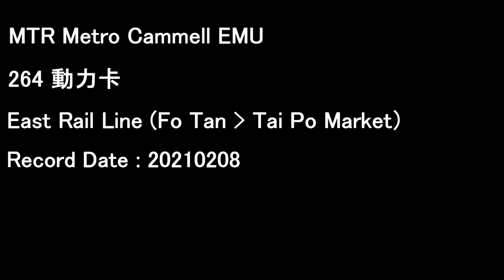[MTR][Audio] Metro-Cammel EMU MLR 264 E94/E64 | East Rail Line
*E94/E64
*with TGMT Signal System

Metro Cammell EMU "MLR" Train
Operator: MTR

Timecodes :
00:00 Fo Tan - University
03:38 University - Tai Po Market